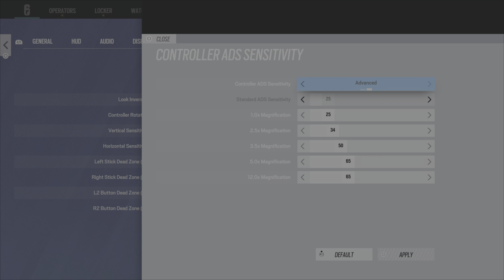WHAT 10000 HOURS ON CONTROLLER LOOKS LIKE IN *CHAMPION* RANKED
hmu if you need any rank
V 35
H 85
DZ 5,5
Trigger Deadzone 0,0
FOV 84
Advanced Ads
1.0x 24
2.5x 34
3.0x 50
5.0x 65
12.0x 65
Advanced controller settings are off

Console tips rainbow six, aiming tips rainbow six, be good on console rainbow six, how to be better rainbow six , win against try hards rainbow six siege, how to hold angles in rainbow Six , how to beat sweaty tryhards, how to be a champion, how to get to champion rank, chill montage, tryhard montage, how to never miss in rainbow Six , how to have consistent aim in rainbow six, rainbow Six Siege best Settings xbox one, best r6 settings, best Settings Rainbow six siege Rainbow six siege console diamond

Best Console Aim best console r6 best aim an r6 how to rank up on console how to look like mnk on console how to control recoil on console rainbow six si©qe diamond rainbow six siege rainbow six siege edu rainbow six siege montaqe rainbow six siege diamond Rainbow six siege console beaulo Rainbow six siege leaning without aiming console How to get good at rainbow stx steqe how to play smart in rainbow slx siege how to flick r6 n plays r6 Road to diamond r6 xim apex r6 xim4 R6 rainbow six siege xbox. rainbow slx siege xbox one x, rainbow six sleqe xbox one s, how to get diamond rainbow six siege xbox. how to get diamond rainbow six siege ps4, how to get diamond rainbow six sieqe pc, How to qet good rainbow slx siege. how to get beaulo aim rainbow six siege, rainbow six siege free xbox, rainbow six siege tips xbox, xbox diamond. Rainbow slx sieqe console, Rainbow six siege diamond, Tactical shooter, fps highlights, bragging, diamond, sikeZ, ranked, yeet, console, Console Diamond, Shooter game (media genre), Tom clancy's Rainbow Six Siege, Tom clancy's rainbow six siege game, rainbow six siege xim apex xbox, xim apex, xim 4, Rainbow six siege xim 4, rainbow six siege xbox update, rainbow slx siege xbox multiplayer, rainbow slx siege exploit, rainbow six siege console hacks, how to down below qet console hacks xbox rainbow six sieqe, buck, ash acog, bandit acog. jager acog, smgl I acog, smoke acoq, vanilla sieqe console, rainbow six sieqe stream highlights, beaulo, beaulo settings on console, console beaulo, Best console player, fps, best console r6 player hiqhliqhts, Rainbow six sieqe throwback, rainbow six siege how to play better, shadow legacy, operation shadow legacy. shadow legacy placements, shadow legacy xbox, best shadow legacy

Best champion sensitivity Best controller settinqs Best controller player Best diamond settings Best console settinqs best controller sensitivity Rainbow Six Siege